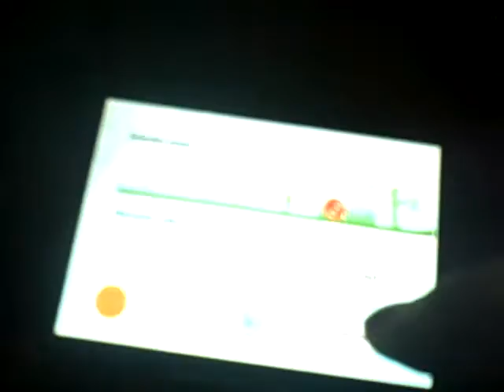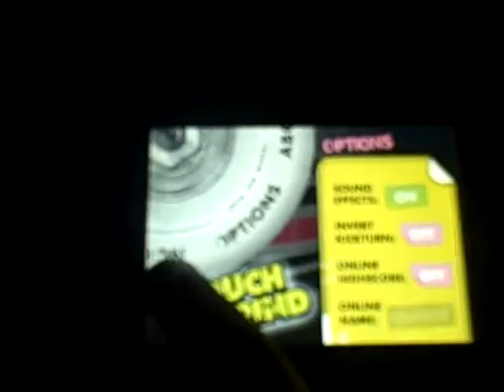Arthur - Pocket God, Rolando, And Touchgrind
Sorry For Not Making A Good Vid In A While It's I Need Some Good Software